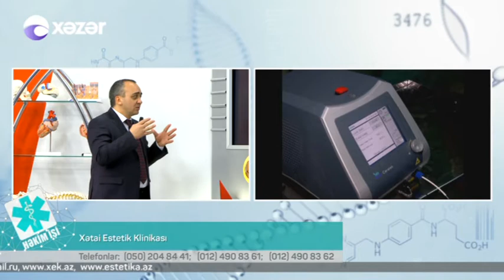01 05 2017 Hekim ishi Xetai Estetik Klinikasi Cerrah Fleboloq Mehemmed Efendiyev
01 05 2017 Hekim ishi Xetai Estetik Klinikasi Cerrah Fleboloq Mehemmed Efendiyev